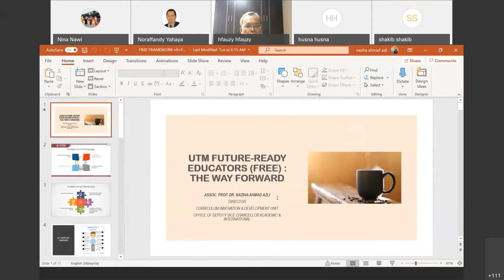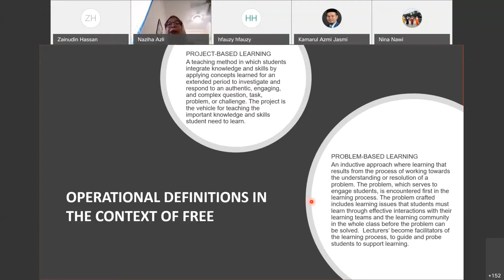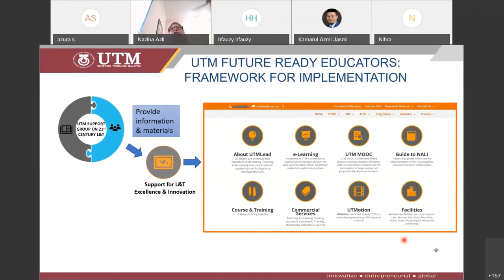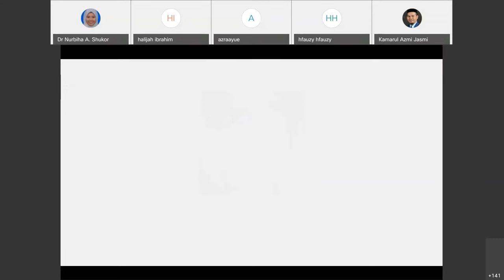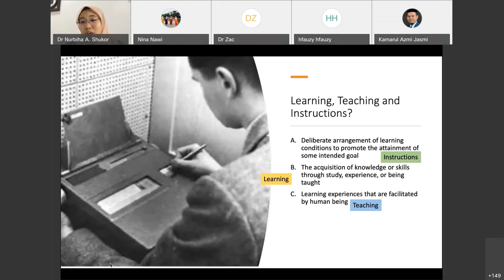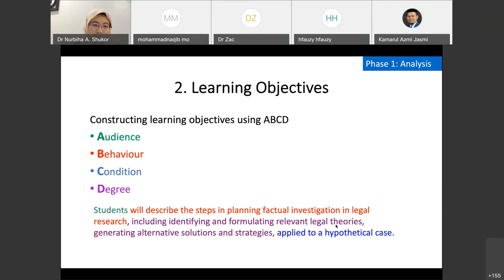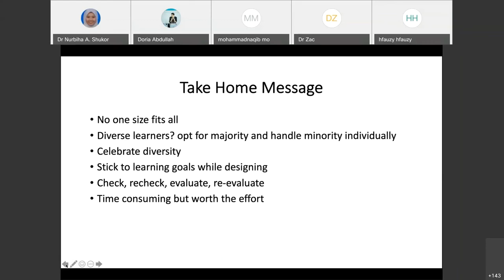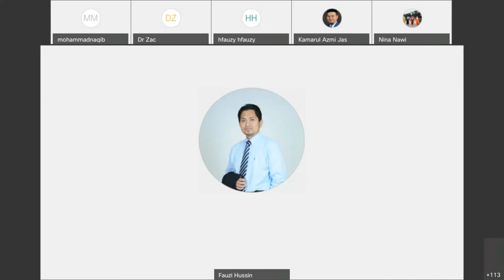Way Forward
FREE@FSSH
The Way Forward
Prof. Madya. Dr Naziha Binti Ahmad Azli.

Designing Instruction
Dr. Nurbiha Binti A. Shukor.